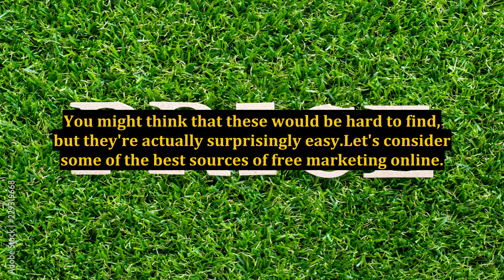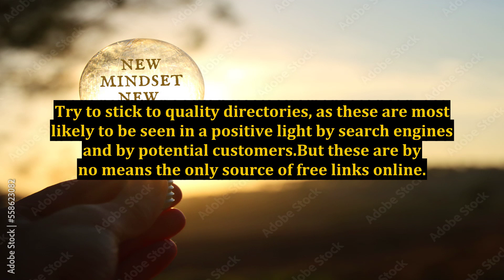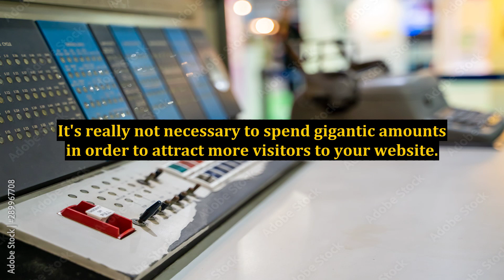Give Your Online Marketing A Boost